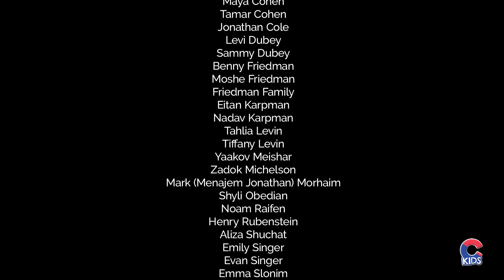The Greatest Mah Nishtana